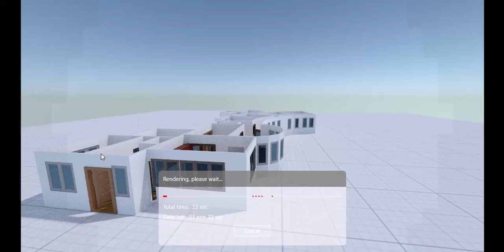Planner 5D Windows 10 App Process Of HD Snapshot Rendering